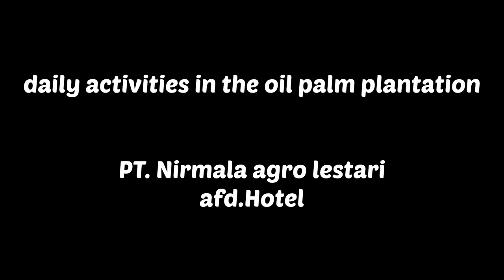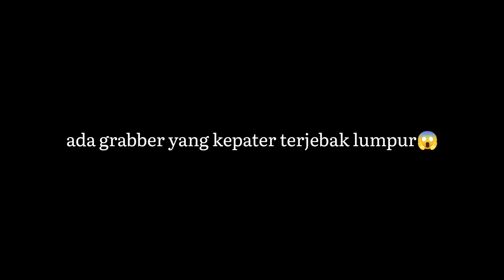keseharian kerja di dalam kebun kelapa sawit Astra agro lestari